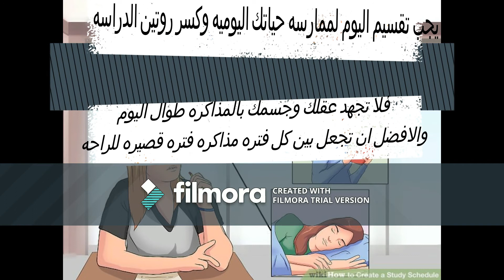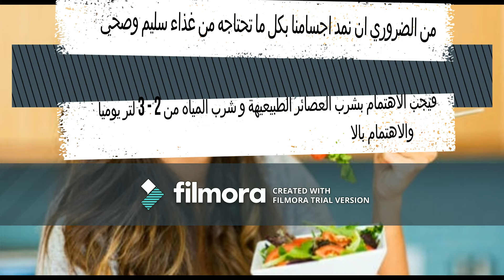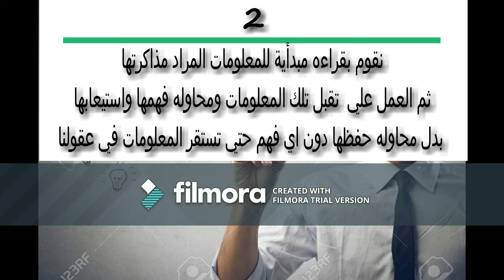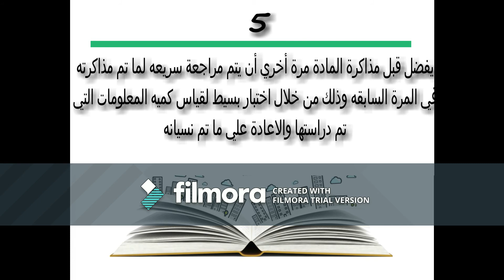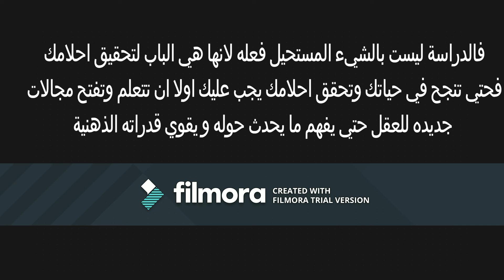HOW YOU CAN STUDY "For You"